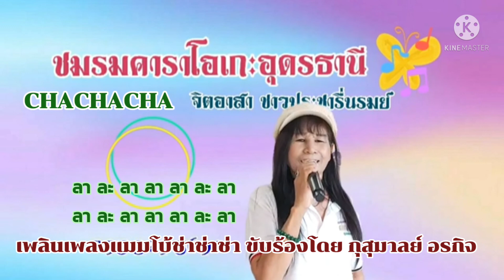เพลินเพลงแมมโบ้ช่าช่าช่า ชมรมคาราโอเกะอุดรธานี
ขับร้องโดย กุสุมาลย์ อรกิจ สมาชิกชมรมคาราโอเกะอุดรธานี